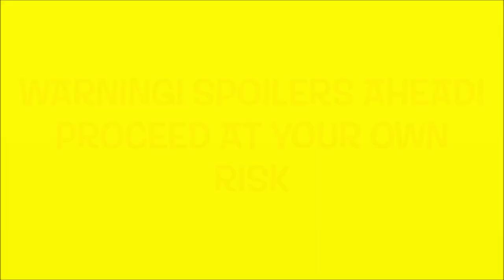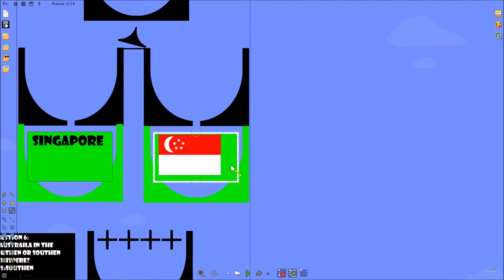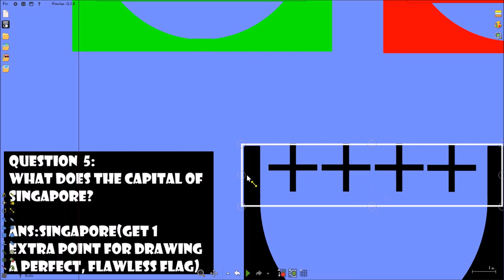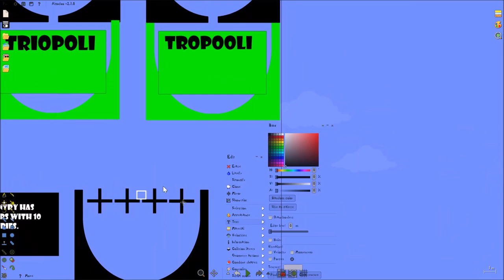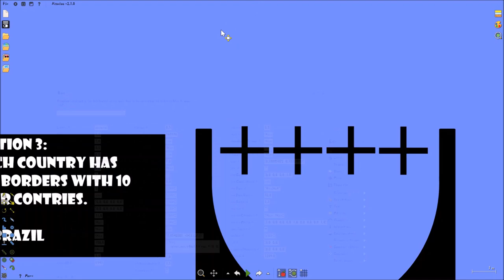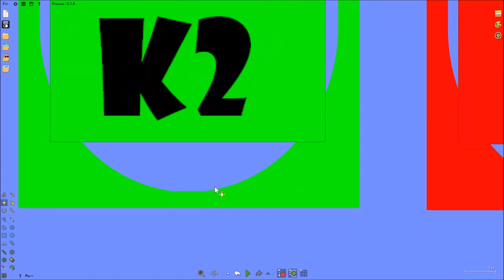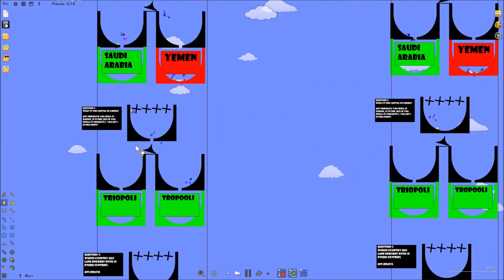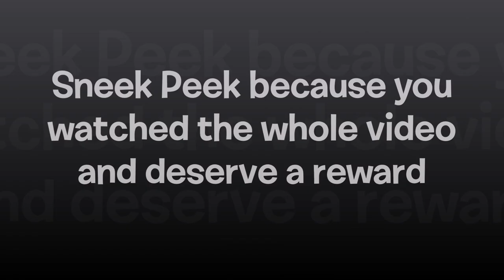Making Day 19 Event 20